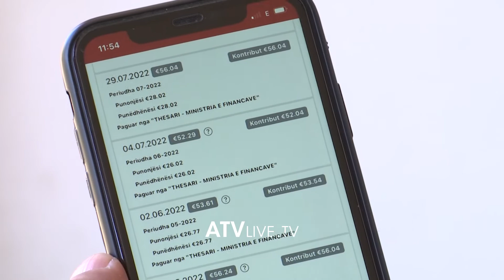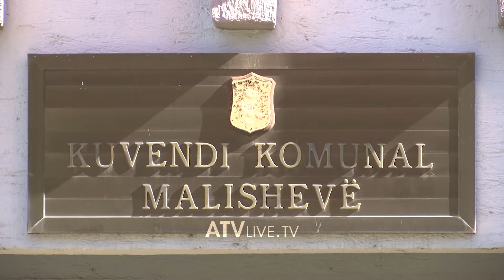Për dy muaj mësimdhënësve nuk u është paguar Trusti